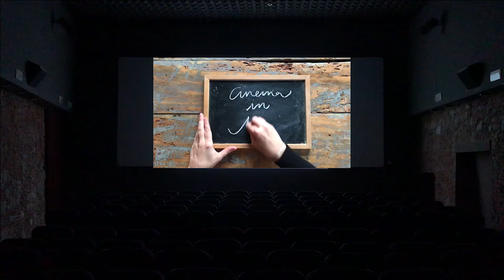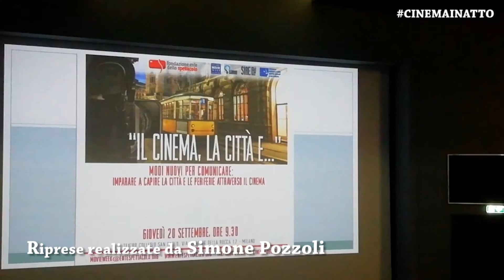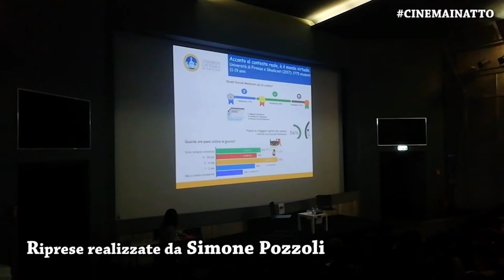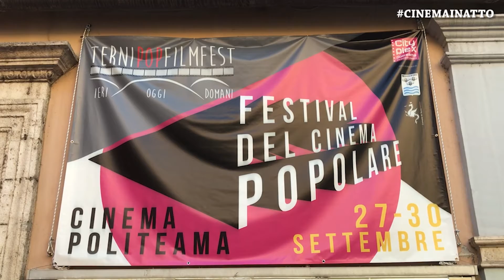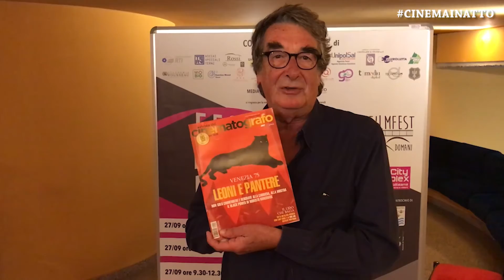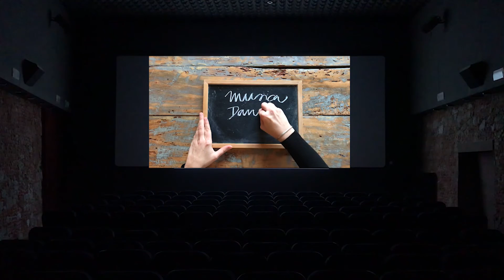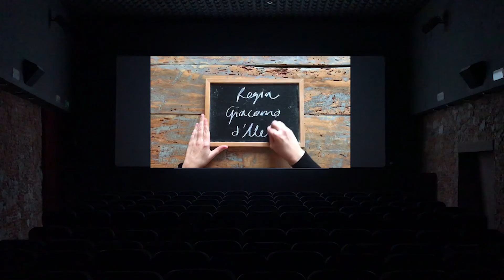Cinema in Atto - Ventinovesima Puntata 4 ottobre 2018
presentano

In questa puntata:

ALLA MILANO MOVIE WEEK
SECONDA PARTE

Ascoltiamo i relatori dell’incontro che si è svolto durante la Milano Movie Week al CineTeatro San Carlo dal titolo Modi nuovi per comunicare: imparare a capire la città e le periferie attraverso il cinema, occasione importante per riflettere anche sul cyberbullismo; per una prima parte della puntata realizzata in collaborazione con i giovani partecipanti al Workshop organizzato da FEdS (Fondazione Ente dello Spettacolo), e condotto dal regista Simone Pizzi, dal titolo Potevo farlo io: raccontare la città attraverso il cinema:

- Rosy Russo, presidente dell'Associazione Parole_Ostili ;
- Emanuele Montemarano, project leader Prassi di Riferimento UNI/PdR 42:2018;
- Cristina Pasqualini, docente di Sociologia, Università Cattolica del Sacro Cuore, fra gli autori del Rapporto Giovani dell’Istituto Toniolo;
- Simona Caravita, autrice tra gli altri del libro A scuola contro il bullismo, docente di Psicologia dello sviluppo e dell'educazione, Università Cattolica del Sacro Cuore.

Ascoltiamo mons. Davide Milani, Presidente della Fondazione Ente dello Spettacolo che lancia un invito a tutti i giovani che siano appassionati di cinema...

Il nostro Federico Pontiggia (giornalista e critico cinematografico) ci parla di un film in uscita proprio oggi, L’albero dei frutti selvatici del regista turco Nuri Bilge Ceylan, in concorso a Cannes 2018, capolavoro capace di riconciliare con la vita...

Annunciamo anche l’arrivo in sala per soli 4 giorni, da oggi al 7 ottobre, di Papa Francesco - Un uomo di parola, il documentario che Wim Wenders ha realizzato incontrando Papa Francesco.

ANCORA IN VIAGGIO

Arriviamo alla Cascate delle Marmore (Terni), e alla prima edizione del Festival del Cinema Popolare, il Terni Pop Film Fest, dedicato al compianto Bud Spencer, e con ospiti quali Vinicio Marchioni, Luigi Fedele, Maurizio Mattioli, Anna Foglietta, Neri Parenti, Christian De Sica. In attesa di ascoltare prossimamente le voci dei suoi protagonisti, ci presentano il Festival Simone Isola e Antonio Valerio Spera, Direttori artistici, e Michele Castellani, Direttore organizzativo.

AUGURI RIVISTA DEL CINEMATOGRAFO!

Per i 90 anni che compie quest’anno la Rivista del Cinematografo, ascoltiamo gli auguri di due amici del cinema, due artisti del buon umore, e non solo, Neri Parenti (regista, sceneggiatore) e Christian De Sica (attore, regista, sceneggiatore).

In attesa della Grande Festa che si svolgerà da oggi, 4 ottobre, a domenica 7 a Castiglione del Lago (PG), la prima edizione di Castiglione cinema - RdC incontra, voluta da FEdS (Fondazione Ente dello Spettacolo) per festeggiare i 90 anni di RdC, divenendo un’occasione importante per incontrarsi e vivere il Cinema con i suoi protagonisti.

Buona visione!

Da venerdì 11 ottobre la prossima puntata: non perdetela!